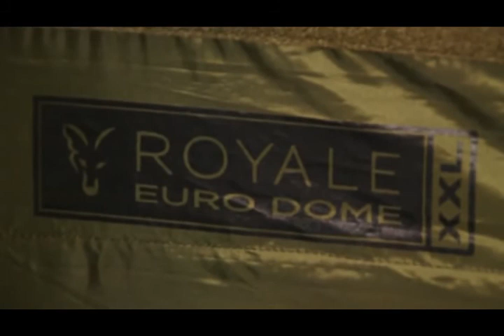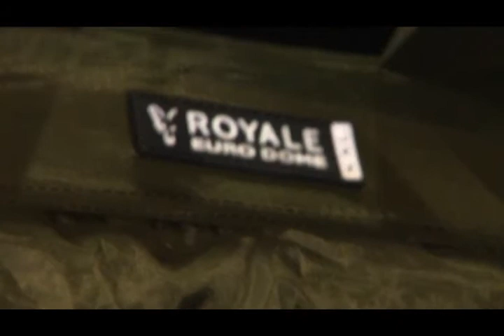FOX 2014 Ловим карпа по английски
Анонс новинок от FOX 2014, ловля карпа с командой FOX на домашнем водоеме компании.
Periscope: Carptackle.ru